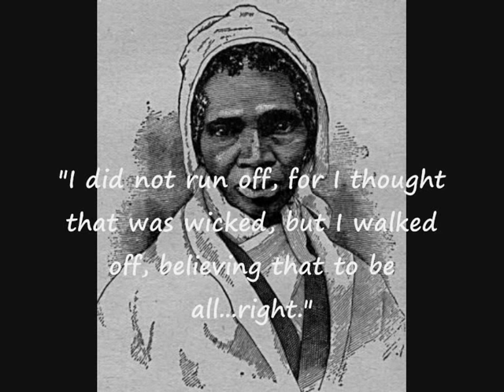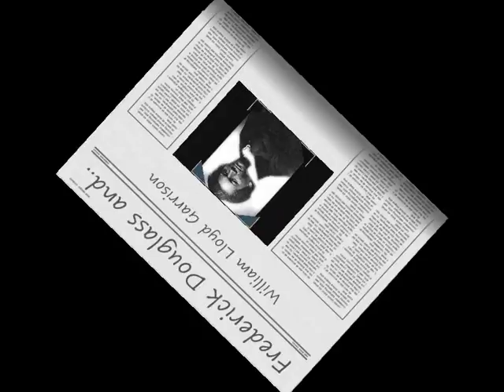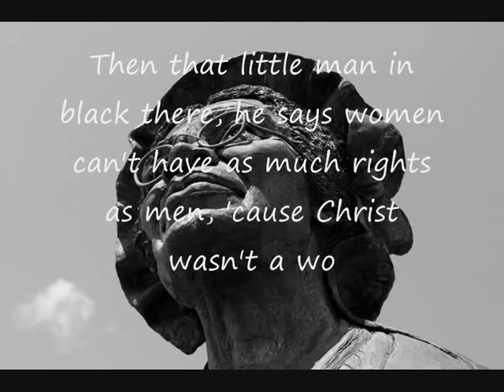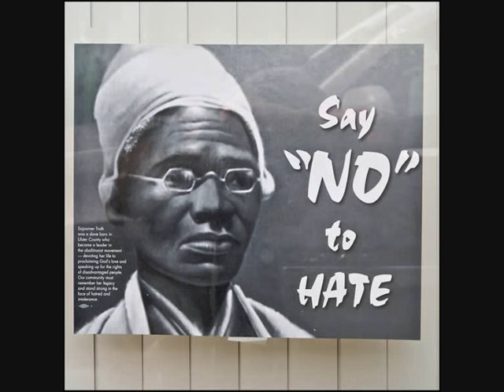Sojourner Truth Movie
This is a project describing Sojourner Truth, a fantastic woman and ex-slave who spoke out against anti-slavery and for women's rights. Her notable speech, "Ain't I a woman?" has become a legendary phrase today.